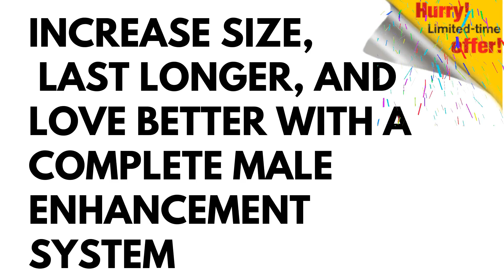Maximize your Girth and Pleasure with the Right Penis Exercises : New Male Enhancement System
Increase your Penis Size the Right Way, and Make it PERMANENT!
There are a lot of claims out there lately of products and devices, creams and gels, that promise to give you a larger penis today without very much time, investment or effort. But we all know that if something is too good to be true, then it usually is. But that doesn’t stop us sometimes from just being too darn frustrated or too darn impatient or just too darn unhappy to want to just jump on that too good to be true bandwagon and investing our time and money into something that just doesn’t work. So then we are left poorer and even more unhappy than before we even started down that path of disappointment.

But what if there really was a way to increase your penis size, that does work, that is not expensive, that is guaranteed, and that you will actually be thrilled with that you tried? Well you have certainly come to the right place now. For the last decade, there have been teams of doctors and researchers who have been working hard on coming up with exactly the penis exercising techniques that has been proven to work time and time again. The answer for others and now you can be found all on the For Men Only CD™.

The For Men Only CD™ is a comprehensive set of exercises and techniques that makes increasing the size of your penis easy and effective. Learning the proper procedures and order in which to exercise your penis is not at all unlike if you wanted to increase the size of your biceps at the gym. But instead of sweating it out in front of a bunch of heavy weights in a smelly, sweaty gym overflowing with an abundance of testosterone, you can work your penis in the privacy of your very own home with no one watching or critiquing.

The For Men Only CD™ starts with a very specific set of warm up exercises. It is always important to warm up before any program like this whether you are working your abs or your penis. The last thing you want to do is to incur an injury and put your member out of commission. This would be disastrous and have the complete opposite effect of what you are hoping to accomplish. So it’s important to follow all the instructions carefully and not to jump ahead and skip the proper routine.

Then the For Men Only CD™ explains specific stretching techniques and jelqing techniques that have been used for centuries. This modern approach takes age old traditions and makes them accessible to this century’s man and is still proving that they are more than effective. You will find this comprehensive guide easy to follow, easy to use and you will definitely be happy with the results. So there is no need to suffer in silence any longer and wish you could have the penis you have always wanted. Order the For Men Only CD™ today and start to see the results before the next time you head to the gym.